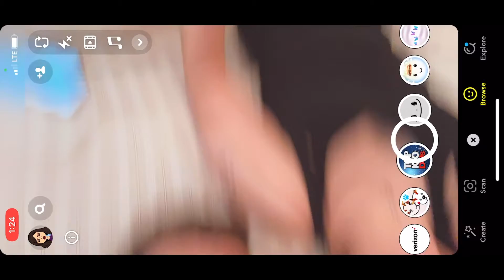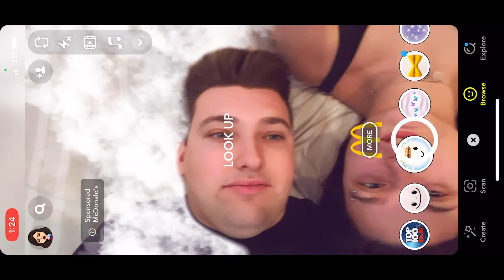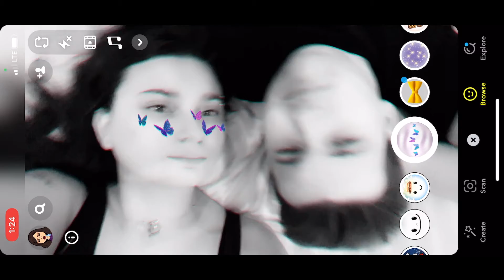Moments in Perspective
DTC w/BK final